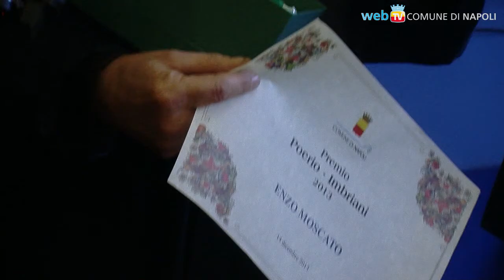Enzo Moscato riceve il premio Poerio-Imbriani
Un altro importante riconoscimento per uno dei più grandi drammaturghi contemporanei.